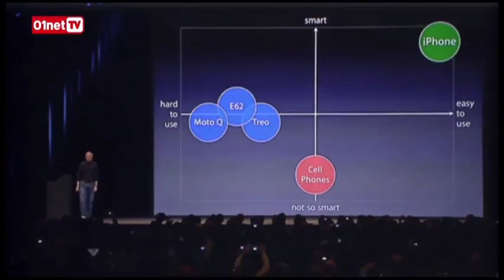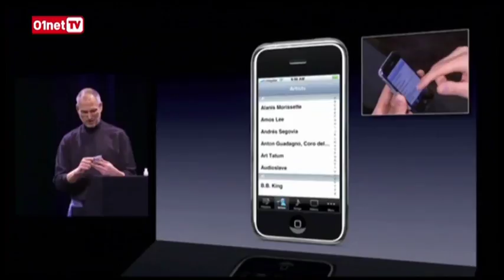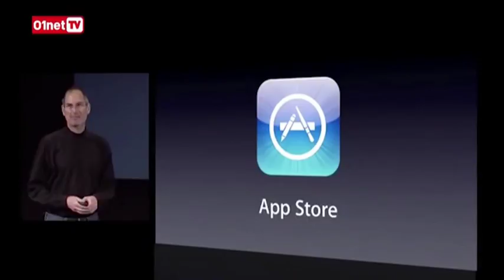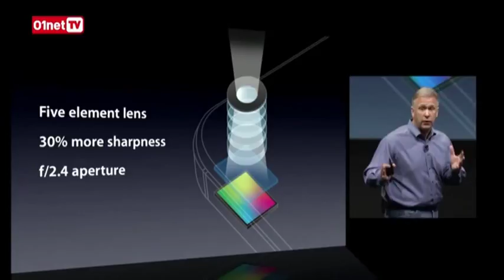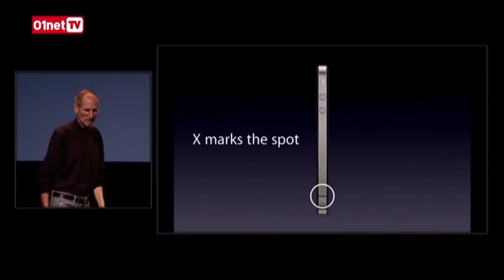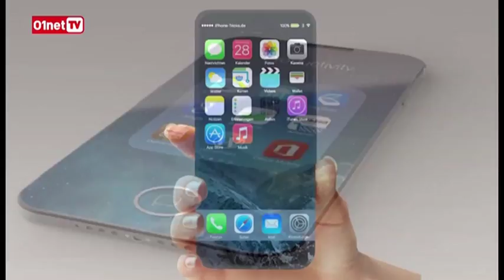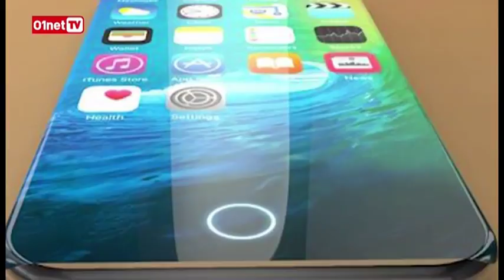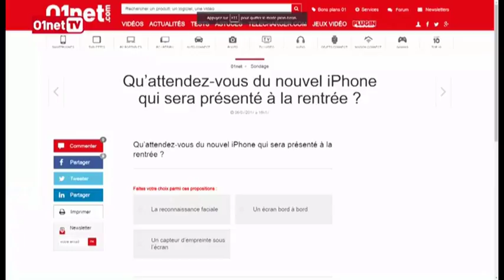01LIVE HEBDO numero 149 on fête les 10 ans de l'iPhone !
01LIVE HEBDO Numero

A bientôt
               Nicolas